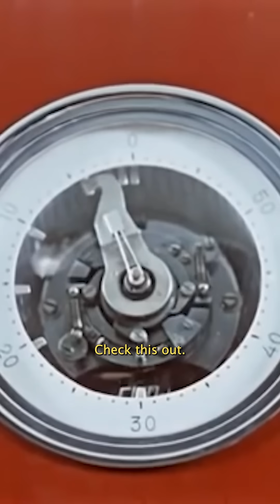What made the Tsar bomb so dangerous?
The Tsar bomb, detonated in 1961, remains the most powerful nuclear weapon ever created, and its impact on global security is still felt today.